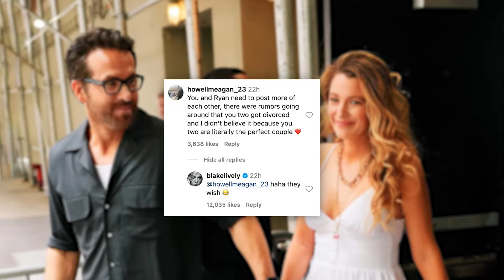Blake Lively hilariously claps back at Ryan Reynolds divorce rumors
Blake Lively is laughing off split speculation.

The “Gossip Girl” alum hilariously clapped back at an Instagram user claiming “there were rumors going around that” she and husband Ryan Reynolds “got divorced.”

The actress, 36, replied to the comment with a laughing-crying emoji, adding, “haha they wish.”